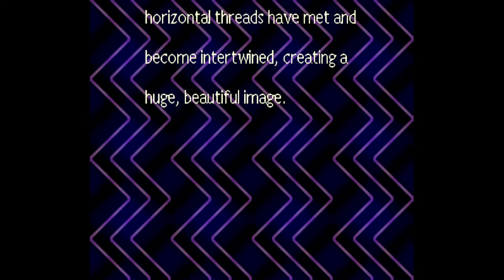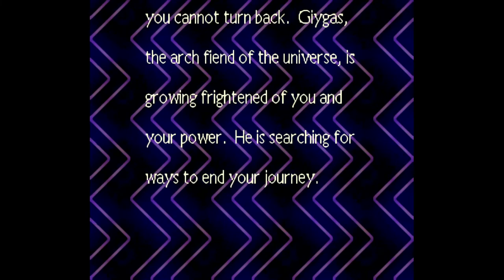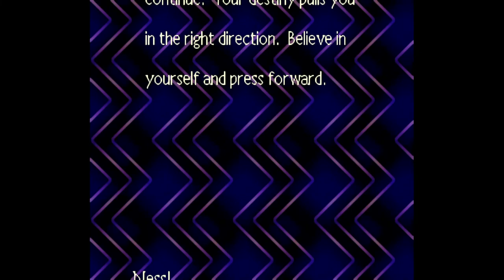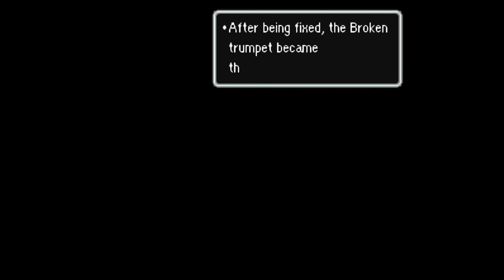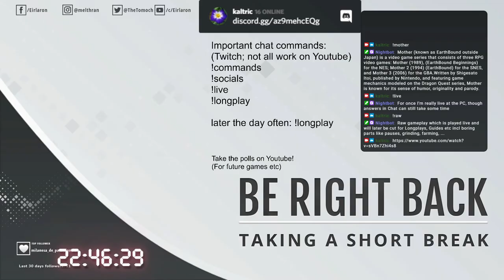Mother 2 (EarthBound) [MtrnlBnd Rdx] - 36 Tenda Vlg - Overcome Shyness, L H, & BOSS Electro Spencer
Mother 2 (EarthBound) [MaternalBound Redux] - 36 Tenda Village - Overcoming Shyness, Lumine Hall, Gaia Beam & BOSS Electro Spencer